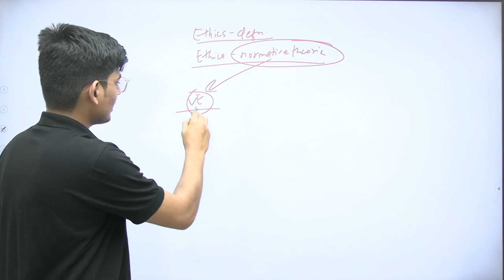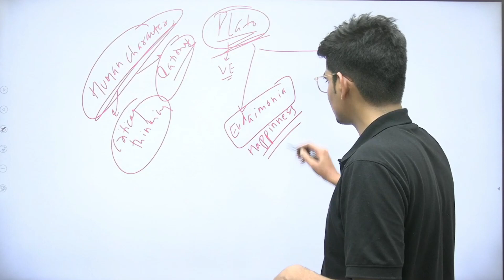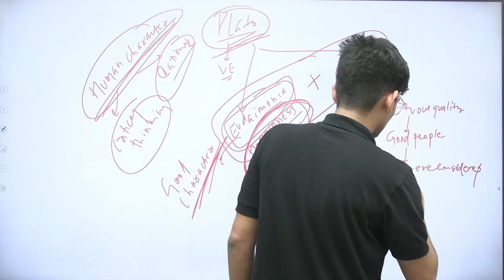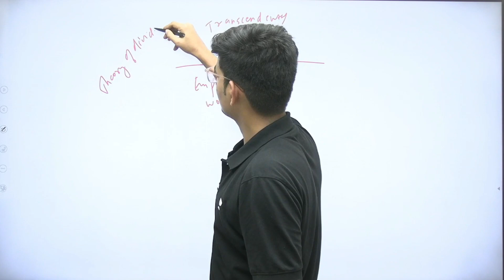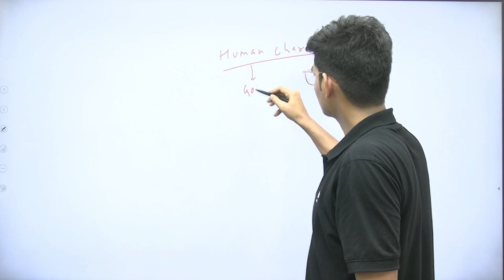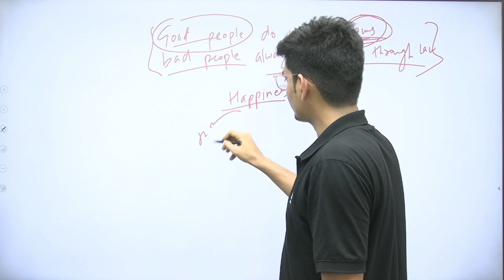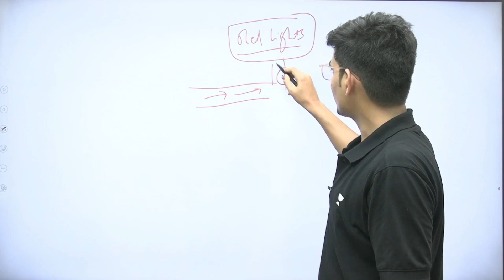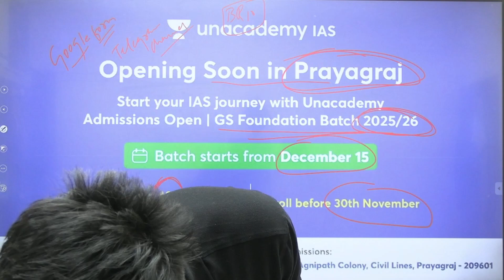Ethics Lecture 5 - Virtue Ethics of Plato || Bharat Rai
Welcome to Pathfinder by Unacademy, your ultimate hub for UPSC CSE success

Join us on Telegram for realtime Updates and Free Resources!!! Hurry! In this thought-provoking video, we explore the controversies surrounding Virtue Ethics, focusing on Plato's unique perspective. Join the conversation as we delve deep into the ethical intricacies presented by Plato and unravel the timeless debates on virtue and morality.

Join us on Telegram for realtime Updates and Free Resources!!! Hurry!